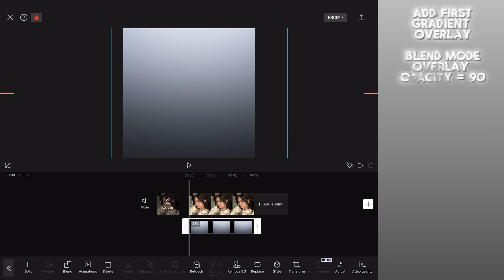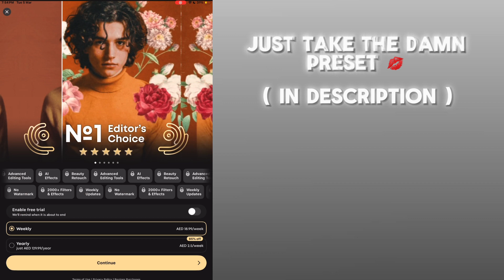Ae like cc tutorial on capcut (300 subs special muwah) 💋